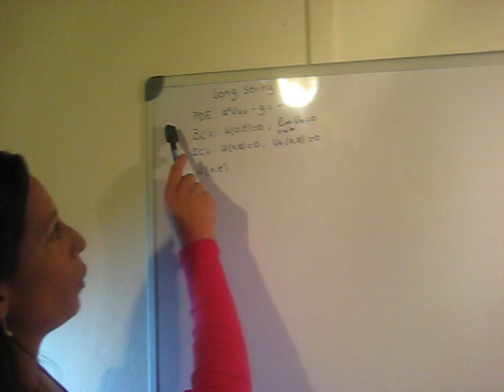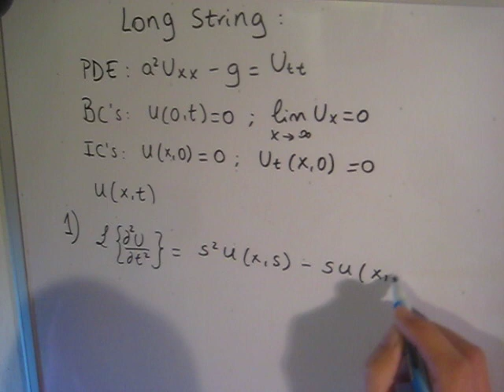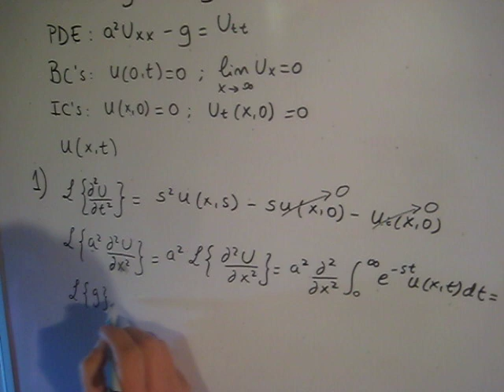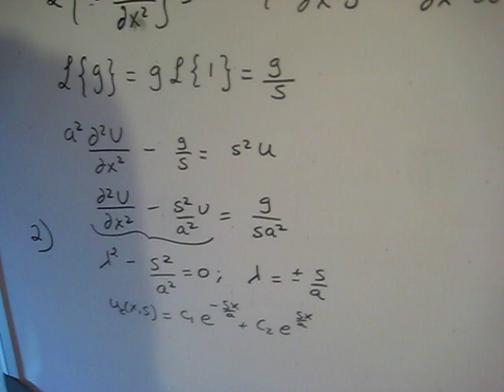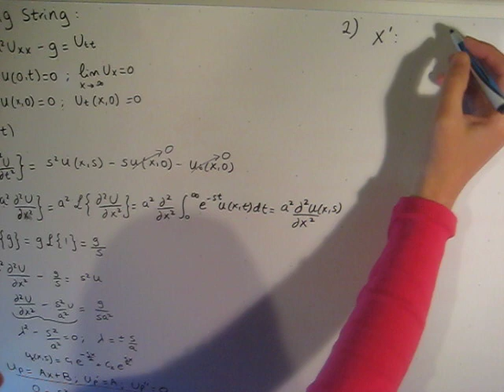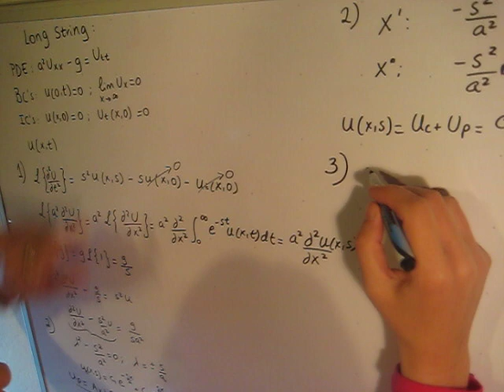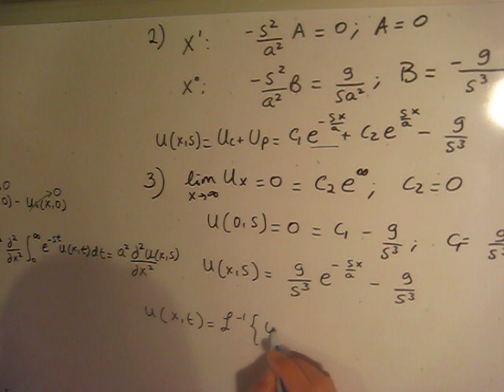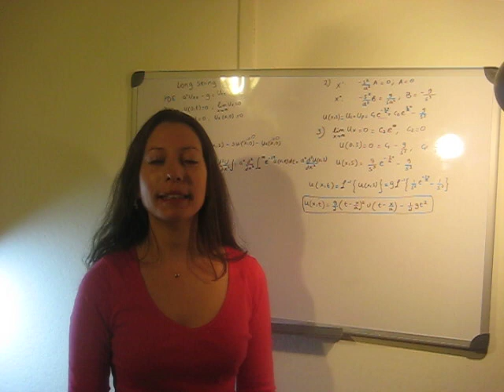Nonhomogeneous Partial Differential Equation with LaPlace Transform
Solvin a non-homogeneous P.D.E. with LaPlace transform